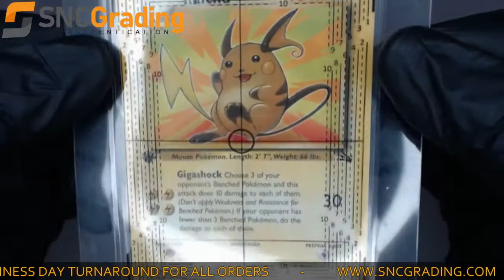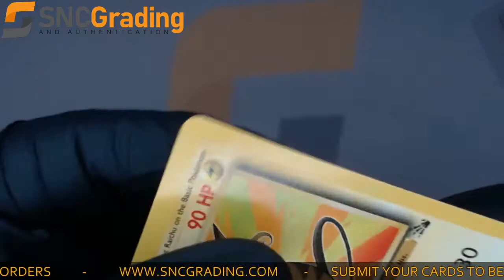SNC Grading: 1999 Pokemon Fossil Raichu #29 1st Edition Card Review (1624459624761)